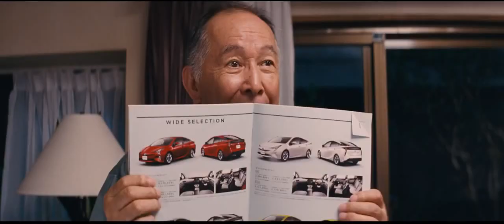映画『家族はつらいよ２』予告編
2017年5月27日全国ロードショー
Japanese movie Kazoku Wa Tsuraiyo 2 trailer.
【作品紹介】
その悲劇もきっと明日は喜劇になる！旧友との再会は、新たな大騒動への幕開けだった！？

周造（橋爪功）と富子（吉行和子）との離婚騒動から数年――。周造はマイカーでの気ままな外出をささやかな楽しみにしていたが、車に凹み傷が目立ち始めていた。高齢者の危険運転を心配した家族は、
運転免許を返上させることを画策する。しかし、頑固オヤジをいったい誰が説得するのか！？

嫌な役回りを兄妹夫婦でなすりつけ合ううちに、平田家はまたもや不穏な空気に包まれていく―。そして土曜日、周造の免許返上問題を話し合う家族会議が開かれることになり、例のごとく召集された平田家の兄妹夫婦たち。だが、家族会議は一転し事態は思わぬ方向に…果たして平田家は再び平穏な日常を取り戻すことができるのか！？

【クレジット】
出演：橋爪功 吉行和子 西村雅彦 夏川結衣 中嶋朋子 林家正蔵 妻夫木聡 蒼井優 　藤山扇治郎 オクダサトシ 有薗芳記 広岡由里子 近藤公園 北山雅康 小林稔侍 風吹ジュン 中村鷹之資 丸山歩夢 劇団ひとり 笑福亭鶴瓶(特別出演)